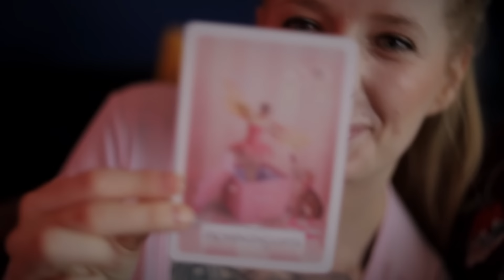asmr best friend sister sneaks under your blanket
asmr best friend sister gets you to bed roleplay